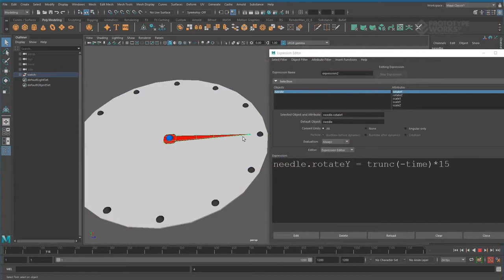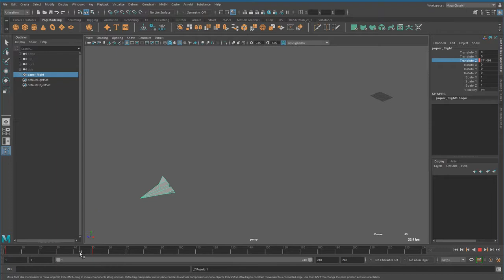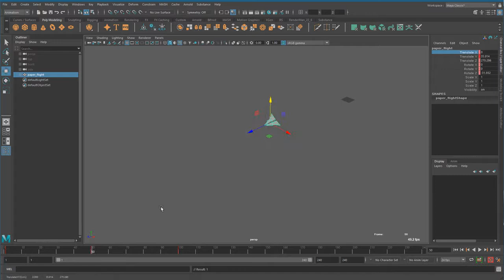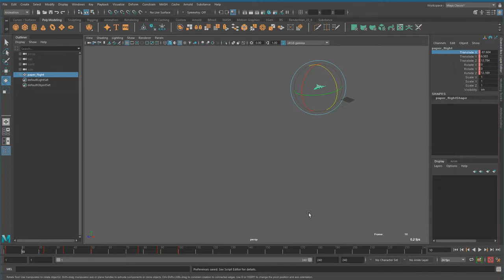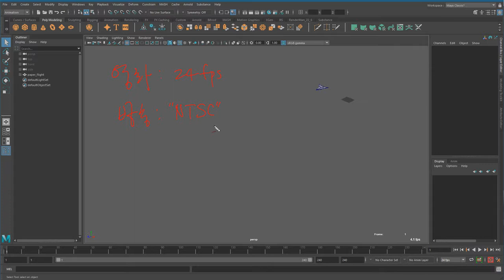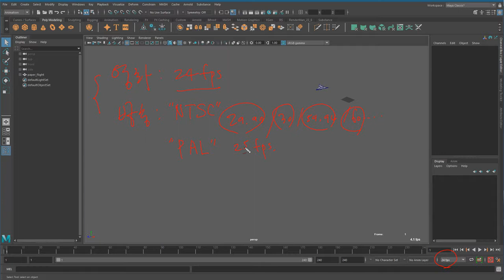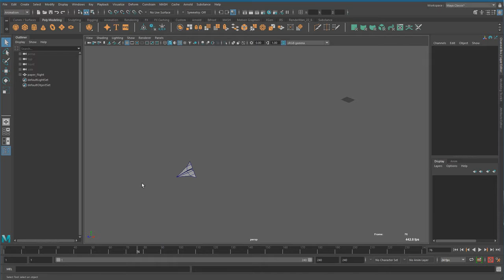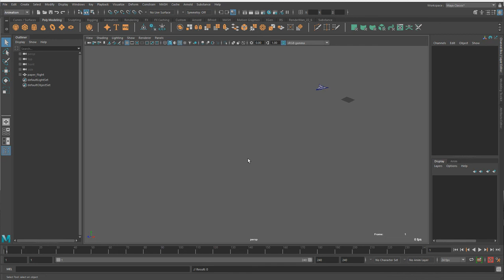['Maya'로 3D그래픽 시작하기] Keyframe | 3D그래픽, 마야(Maya) | 에어클래스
['Maya'로 3D그래픽 시작하기]  Keyframe